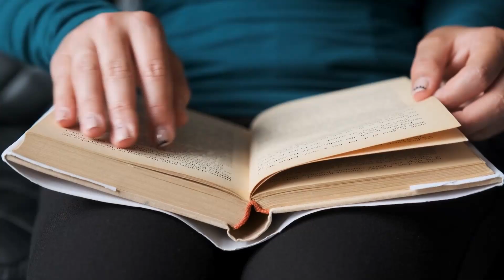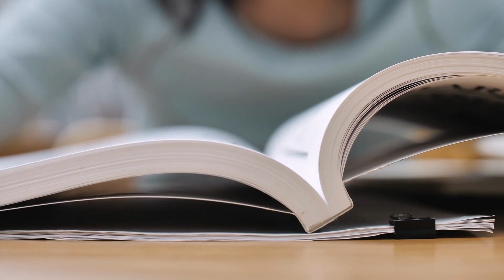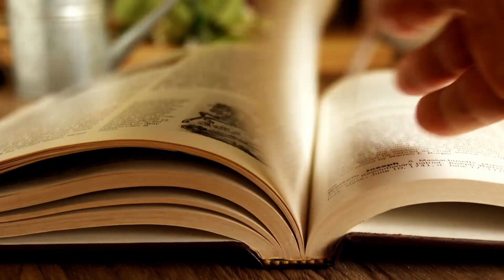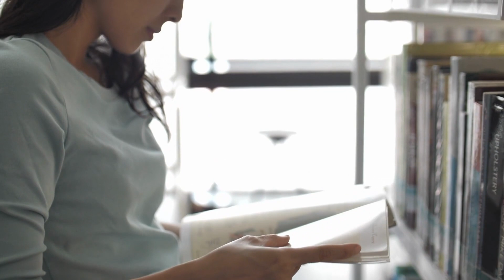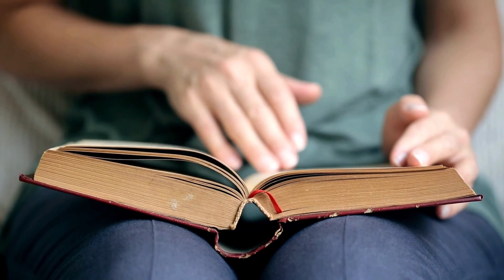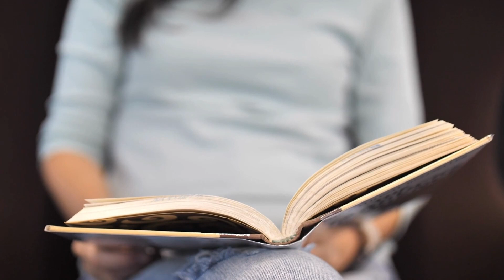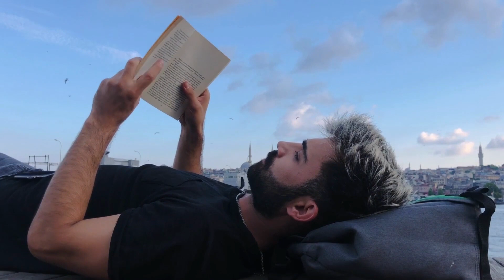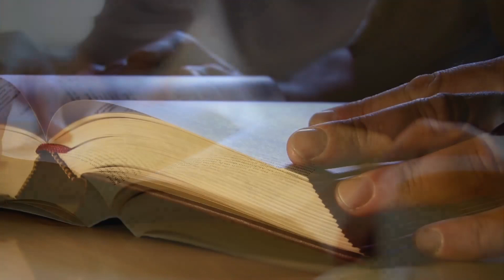[Sách] - Nghệ Thuật Quyến Rũ | Robert Greene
Nghệ Thuật Quyến Rũ.

Nghệ thuật quyến rũ (2001) nghiên cứu trò chơi khác biệt của sự quyến rũ, giải thích vì sao sự quyến rũ bắt nguồn trong tâm trí con người và những người có khả năng hấp dẫn người khác biết rất rõ chiêu trò này. Cuốn sách cũng giải thích những chiến lược để tạo hứng thú, làm đối tượng mất phương hướng, khơi gợi đam mê và kích thích cảm xúc. Những cách này sẽ giúp quyến rũ đối tượng thành công.

Cuốn sách này dành cho

Những người muốn học nghệ thuật quyến rũ người khác;
Những nhà lịch sử học muốn nghiên cứu các câu chuyện quyến rũ nổi tiếng trong lịch sử;
Những người nghiên cứu tâm lí.
Về tác giả

Robert Greene là một tác giả có sách bán chạy. Ông là tác giả của cuốn 48 Nguyên Tắc Chủ Chốt Của Quyền Lực, 33 Chiến Lược Chiến Tranh và Tinh Thông.

Cuốn sách này có gì dành cho bạn? Thành thục ngôn ngữ của tình yêu.
Trong tiếng Anh, từ “quyến rũ” có nguồn gốc từ một từ gốc Latin seducere, có nghĩa là “dẫn đi lạc lối.” Chúng ta đều thầm muốn được quyến rũ, được kéo ra khỏi vòng tròn thói quen nhàm chán để bước vào màn kịch tính của sự sáng tạo và đầy những cơ hội. Bị quyến rũ không đồng nghĩa với việc phải lòng một ai đó, nhưng bị quyến rũ có thể là khởi đầu của một mối quan hệ lâu dài và bền chặt.

Vậy làm thế nào để quyến rũ một người? Mấu chốt là xây dựng sự mong chờ, sự mơ mộng và sự cuốn hút – những kĩ thuật bạn sẽ học được trong phần tóm tắt này. Nhưng, trước hết, hãy nhớ điều này: Không được để người khác nghĩ rằng bạn đang trêu đùa và điều khiển họ vì điều đó sẽ tạo nên sự mất tin tưởng và chống đối.

Hãy nhớ rằng, ranh giới giữa tình yêu và ghét bỏ mong manh hơn bạn nghĩ.

Trong phần tóm tắt này, bạn sẽ học được:

 Làm thế nào mà Cleopatra quyến rũ được Caesar;
Tại sao tính cách trái ngược lại hấp dẫn nhau; và
Việc có một hàm răng hoàn toàn khỏe mạnh lại có thể quyến rũ người khác.
Hòa mình vào không gian của đối tượng, nhưng không tỏ ra quá hứng thú.
Một người quyến rũ thực sự biết rằng cuộc đời có thể khá là tẻ nhạt nên họ dựa vào sự duyên dáng và sáng tạo để làm bùng cháy những mong muốn và khát khao của đối tượng. Việc này hoàn toàn không hề dễ dàng. Phải tiếp cận một cách gián tiếp để liều lĩnh khơi gợi sức tưởng tượng của đối phương.

Ngoài ra các bạn có thể tìm kiếm kênh Truyền Cảm Hứng để nghe những tóm tắt sách hay tại các nền tảng :

Nhớ Bấm Chuông Để Xem Các Tập Sách Tiếp Theo
Mến Chúc Mọi Người Xem Video Thật Nhiều Niềm Vui Và An Lạc